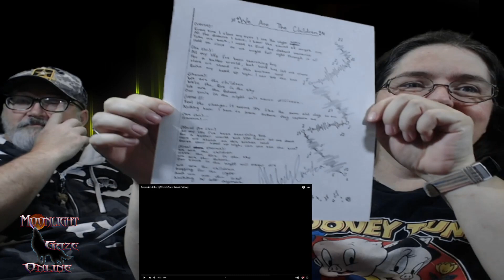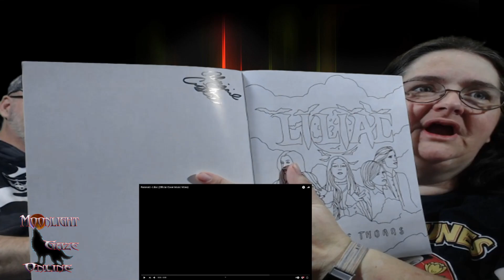🤪Liliac Paranoid🤩Reaction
🐷   **NOTE ON REACTION VIDEOS** Some videos will be blurred out or has writing over the video, or music is altered in some way due to blocking issues. Link to Full song listed above ^^^

😍 Reaction to song that have been requested! All reactions are "Blind Reactions" meaning either Chad, myself or both of us have not previously seen the video (and in some cases heard the song by the artist/band)

There is 6 different tiers.. 3 of which have gifts after 3 months as a Thank You :) (more to come)

🛍️ There we have all of our Social Sites connected (like Facebook, Twitter, Instagram, TikTok, etc.) and our selling areas (like the actual store on there, eBay, Etsy, etc.)
So come on over and visit :)